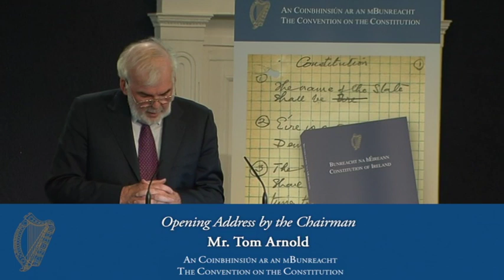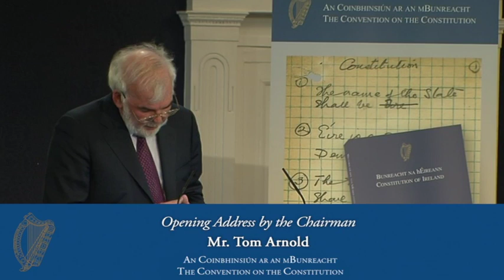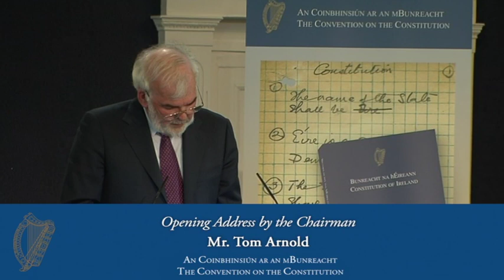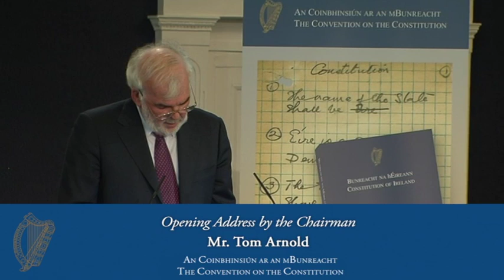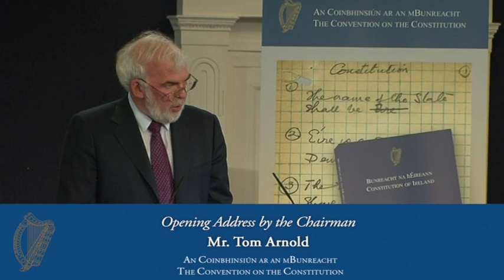Convention on the Constitution - Address by the Chairman